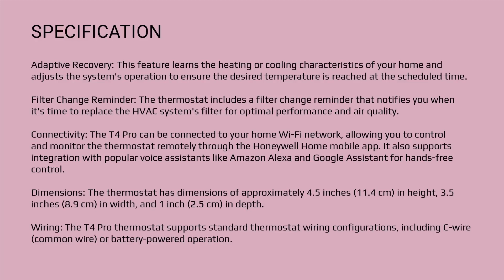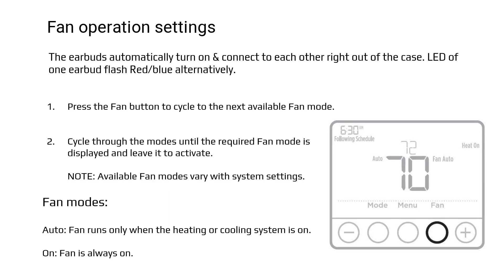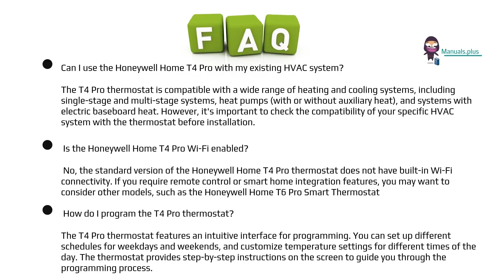Honeywell T4 Pro Thermostat Manual: Installation and User Guide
In this video, we provide a step-by-step guide on how to install and operate the Honeywell Home T4 Pro Thermostat. We cover everything from setting the time and date to programming the schedule and using the different system and fan modes. You'll also learn about the T4 Pro's advanced features, such as Adaptive Intelligent Recovery and Compressor Protection, which help ensure your comfort and protect your system from damage. Whether you're a homeowner or a professional installer, this video has all the information you need to get the most out of your Honeywell Home T